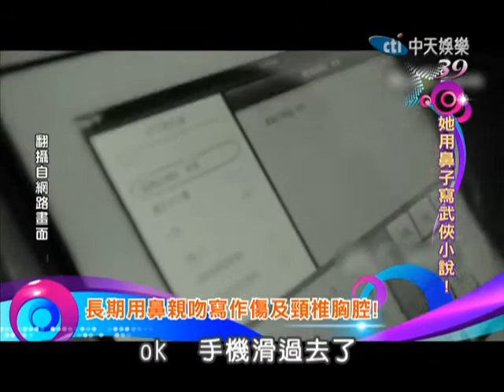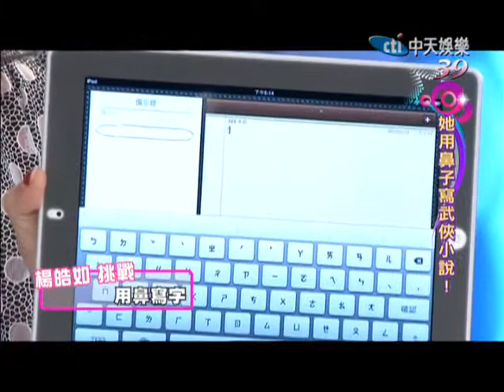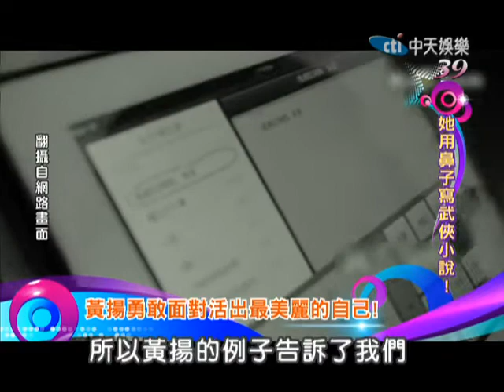2013.08.09新聞娛樂通part2 她用鼻子寫武俠小說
到不可思議的是，她不是用雙手寫書，而是用她的鼻子！用鼻子寫書？！她到底是怎麼辦到的，等下我們就來告訴你她傳奇的故事